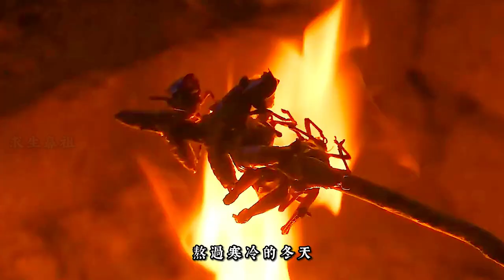吃上香噴噴的兔肉大餐，利用草繩打造出古老的釣魚神器《荒野狂人阿德》02